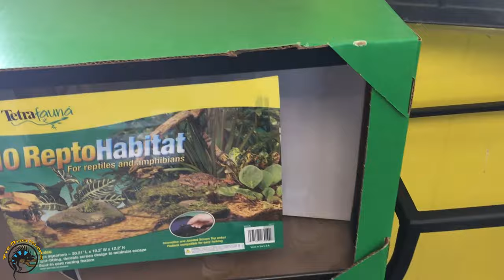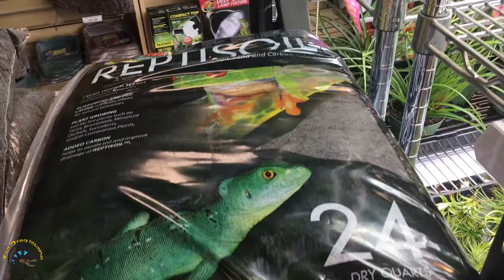🐸 How to Take Care of A Green Tree Frog! 🐸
One of our subscribers requested a care video for this species, so here it is!

Learn what it all takes to care for a Green Tree Frog in today's video!